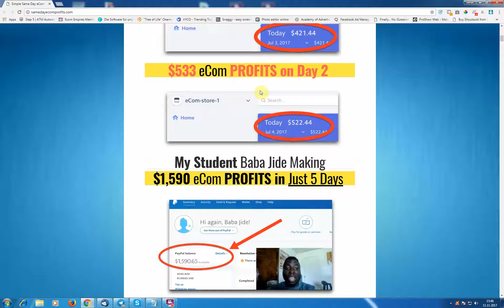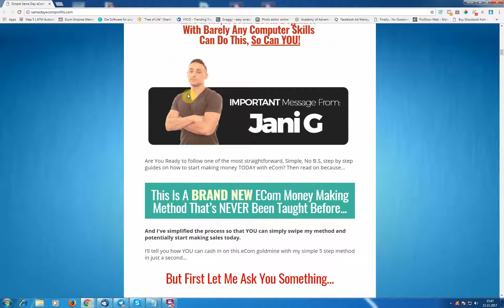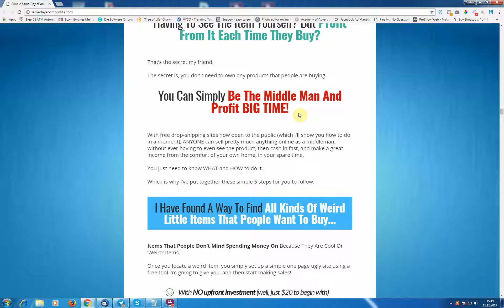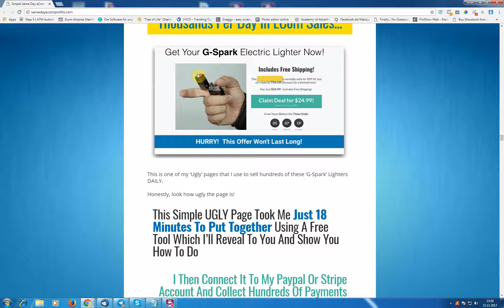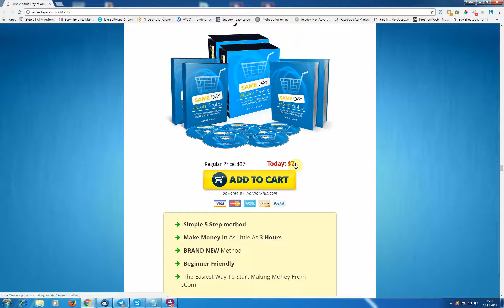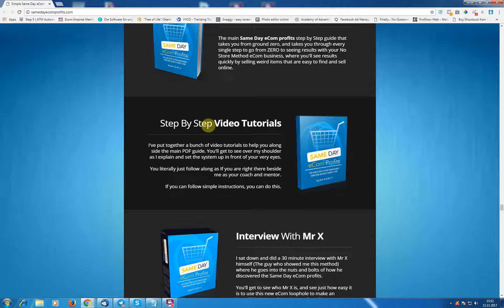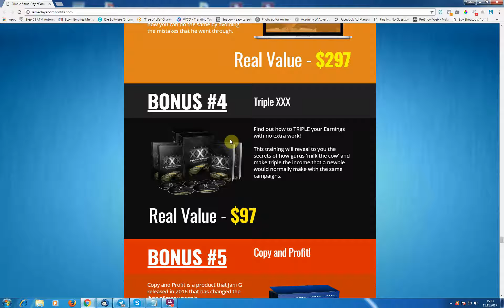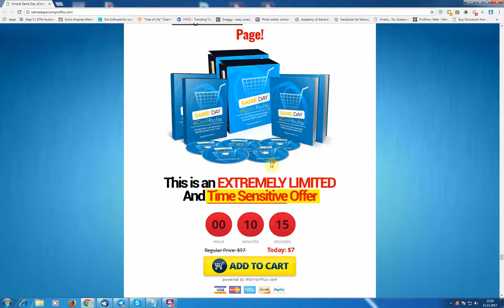same day ecom profits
same day ecom profits review